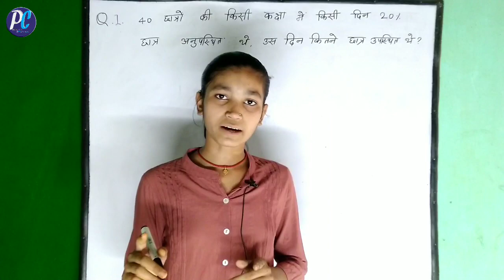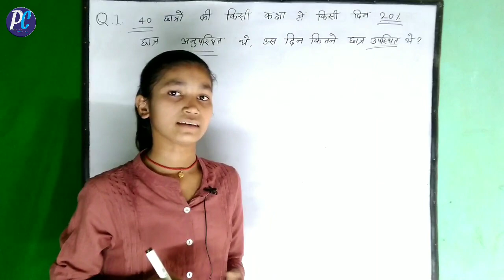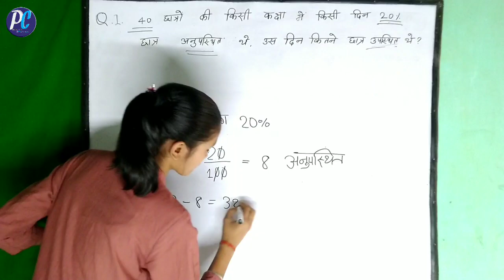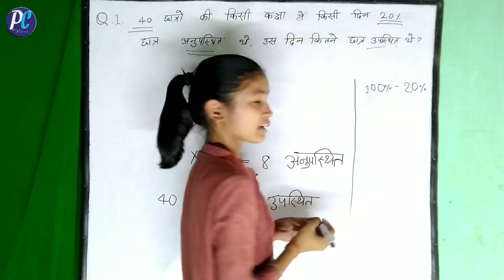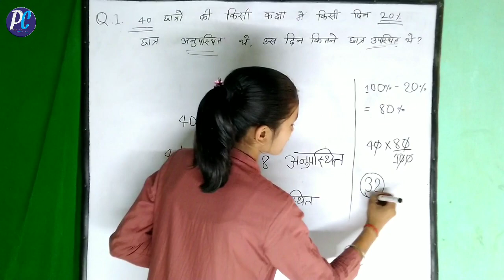Percentage | Pratisat | pratishat kaise nikale | प्रतिशत की ट्रिक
हम आज के इस विडियो में प्रतिशत से संबंधित प्रश्न है जो इस प्रकार है
 40 छात्रों की किसी कक्षा में किसी दिन 20% छात्र अनुपस्थित थें, उस दिन कितनें छात्र उपस्थित थें ?
In today's video, we have a question related to the percentage which is as follows -
 In a class of 40 students, 20% of the students were absent on a given day, how many students were present that day?

ham aaj ke is video mein pratishat se sambandhit prashn hai jo is prakar hai -
40 chhatron ki kisi kaksha mein kisi din 20% chhatra anupasthit then, us din kitanen chhatra upasthit then ?

pratishat
pratishat nikalna
pratishat kaise nikalte hain
pratishat math hindi
pratishat math
pratishat nikalne ki trick
pratishat ko bhinn mein badalna
percentage by Proper Class
percentage math
percentage nikalna
प्रतिशत किसे कहते हैं
प्रतिशत की परिभाषा
प्रतिशत का कांसेप्ट
 प्रतिशत का सवाल
 प्रतिशत का बेसिक कंसेप्ट
प्रतिशत की ट्रिक
परसेंटेज क्या है
परसेंटेज कैसे निकालते हैं
परसेंटेज निकालने का तरीका
परसेंटेज के सवाल
रेलवे एनटीपीसी के लिए परसेंटेज
एसएससी के लिए परसेंटेज के सवाल
सुपर टेट के लिए प्रतिशत
प्रतिशत निकालने का सूत्र क्या है?
प्रतिशत के सूत्र
प्रतिशत गणित सवाल

what is percentage in hindi
what is percentage in maths
what is percentile in jee mains
what is percentile in neet